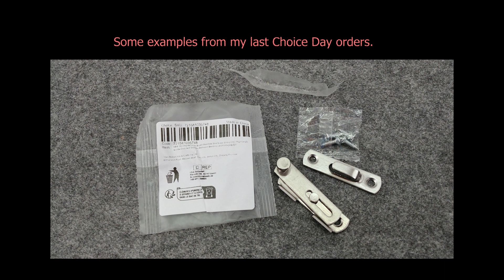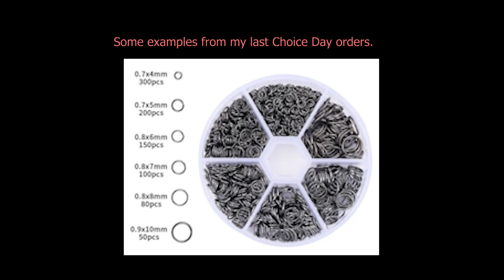Some examples of my last Aliexpress Choice order. // Beispiele meiner Aliexpress Choice Bestellung.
In the following video I will show you some examples of 'high quality' products from China. They have been purchased by me on the Choice program by Aliexpress. They are mad of the finest chinesium. Most of the items have been sent by the seller 'Digitaling Store'.
Im folgenden Video zeige ich einige Beispiele für „hochwertige“ Produkte aus China. Sie wurden von mir im Rahmen des Choice-Programms von Aliexpress gekauft. Hergestellt aus feinstem Chinesium. Die meisten Artikel wurden vom Verkäufer „Digitaling Store“ geliefert.